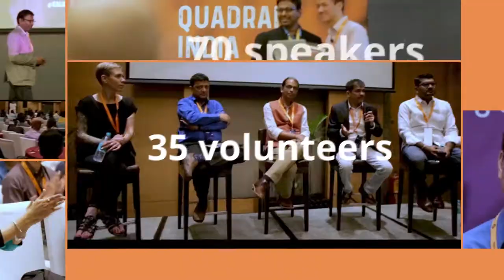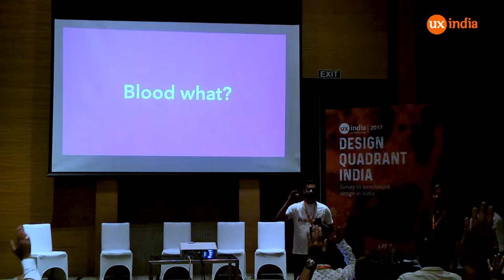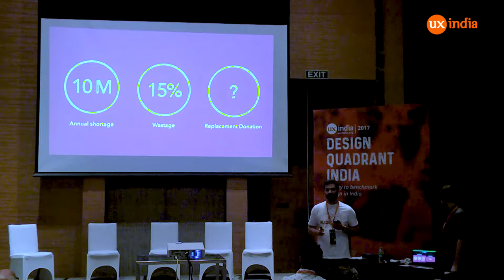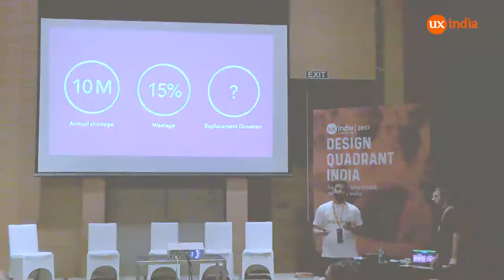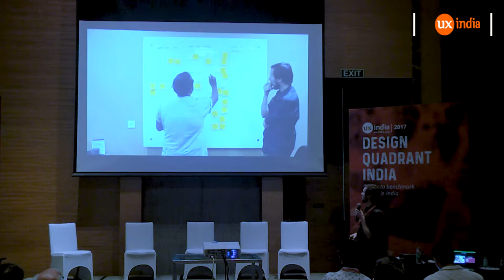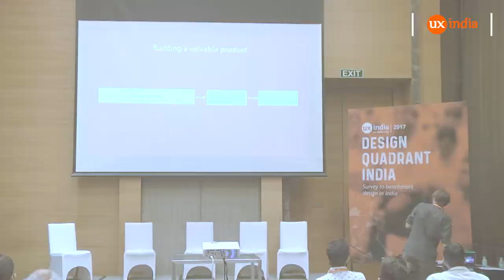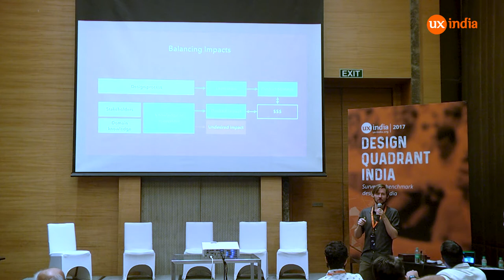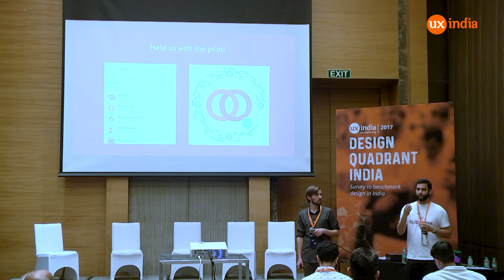Amit Lohiya at UXINDIA 2017: Think and listen before you automate